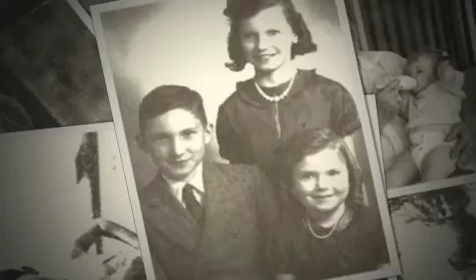John Davidson Mobile 2